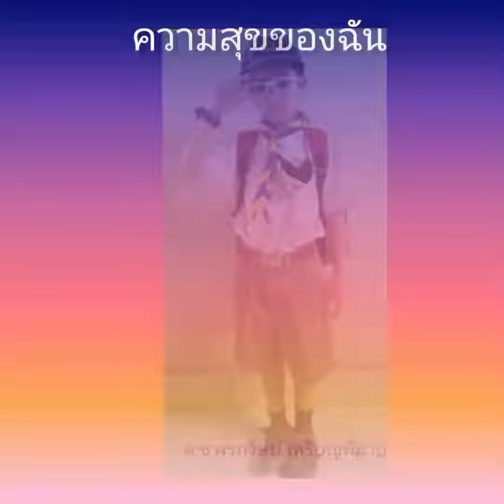“ความสุขของฉัน” รางวัลชมเชย โดย ด.ช.พรภวิษย์ เหรียญพิมาย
ผลงานคลิปวิดีโอเรื่อง “ความสุขของฉัน” รางวัลชมเชย
โดย ด.ช.พรภวิษย์ เหรียญพิมาย ชั้นประถมศึกษาปีที่ 2
โรงเรียนบ้านนาราบ (จุลเกษตรศึกษาคาร) จังหวัดน่าน

*การตัดสินของกรรมการถือเป็นที่สิ้นสุด